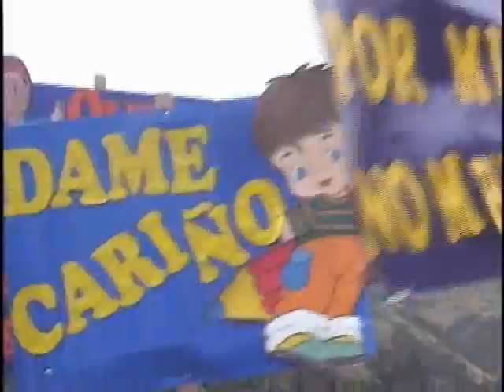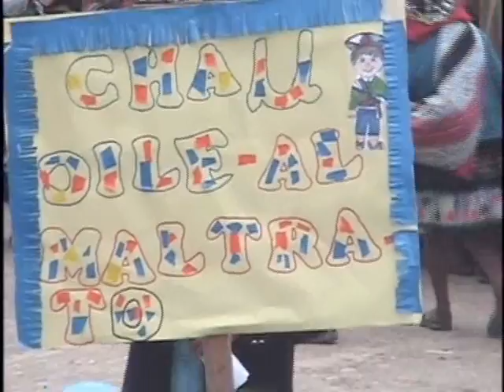Corresponsales Paucartambo: Buen trato para los niños